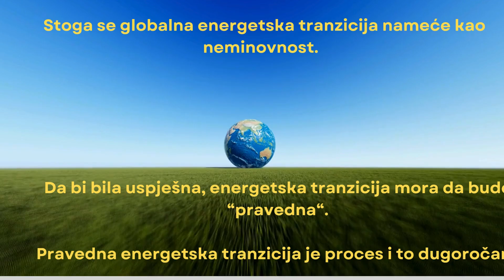Šta je energetska tranzicija?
🟢 “Istraživanje stavova i percepcije građana Pljevalja o pravednoj energetskoj tranziciji“ donijeće donosiocima odluka stavove i razmišljanja građana i građanki Pljevalja 👧🏻 👦🏻 na temu energetske tranzicije, njenog uticaja na njihove živote, posljedica i šansi koje pruža taj proces.🌿🌳

🟡 Projekat “Istraživanje stavova i percepcije građana Pljevalja o pravednoj energetskoj tranziciji“ je podržan od strane Ministarstva energetike i rudarstva.